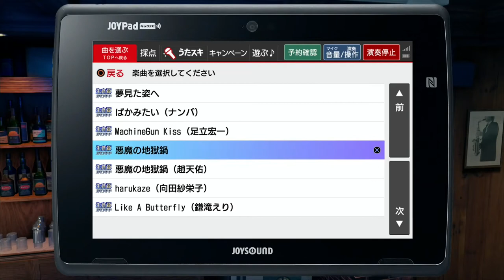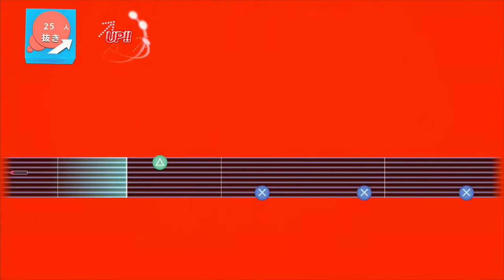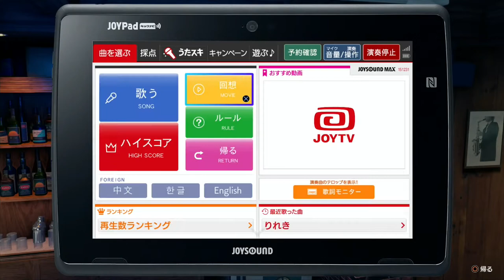Ryū ga Gotoku 7: Hikari to Yami no Yukue (Yakuza: Like a Dragon) (PS4 PRO) - Longplay part 20